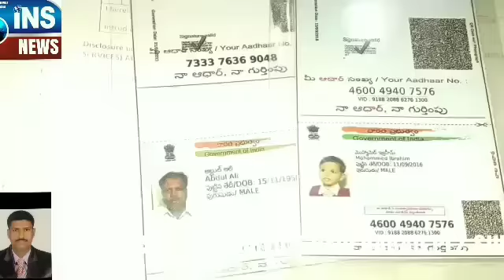ONE HELD FOR MAKING ILLEGAL AADHAR CARD IN PS FALAKNUMA TELANGANA HYDERABAD